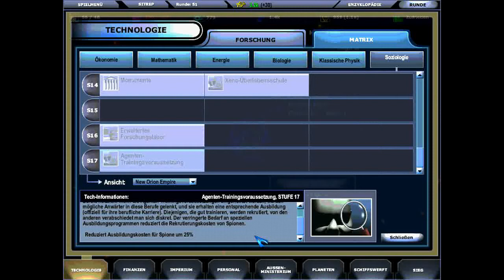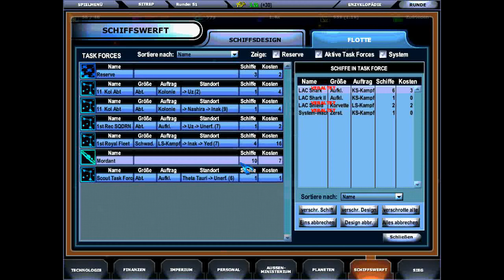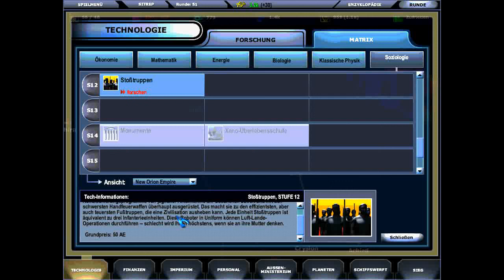Let's Play MASTER of Orion III Part 11 (German)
Recap:

Es herrscht Krieg: Wir gegen sie. Und sie sind ebenfalls Meklar -allerdings haben sie keine vernünftige parlamentarische Monarchie, so wie wir, sondern eine eklige, kollektivistische Vereinigung. Nun wäre das unserem pessimistischen Marvin-ähnlichen Robotervölkchen ja schnurz egal, aber unser Schwestervolk hat uns schonmal prophilaktisch den Krieg erklärt...

Die Föderation der Menschen auf der anderen Seite freut sich diebisch darüber, dass wir uns gegenseitig die Roboterköpfe einschlagen und handelt gerne mit beiden Seiten gleichzeitig.

Und mehr passiert auch nicht, zumindest nicht in dieser Episode: Wir bereiten uns bloß weiter auf den Konflikt vor und planen für die Zukunft, der Rest ist quasi noch Frühjahr 1914 im Weltraum oder so ähnlich.